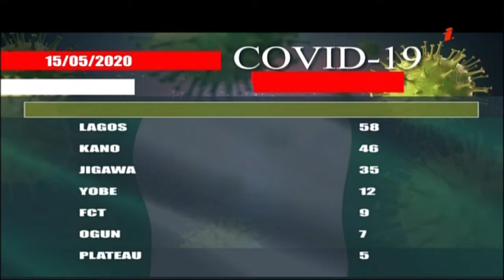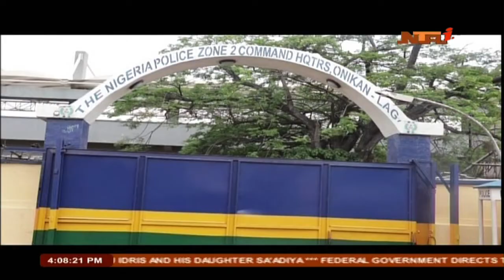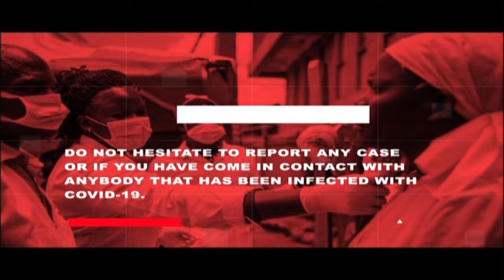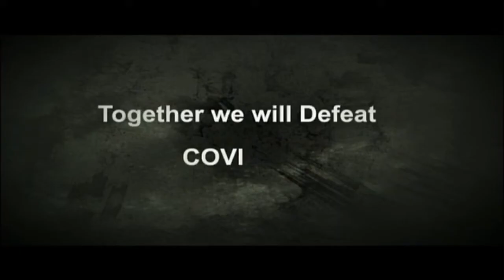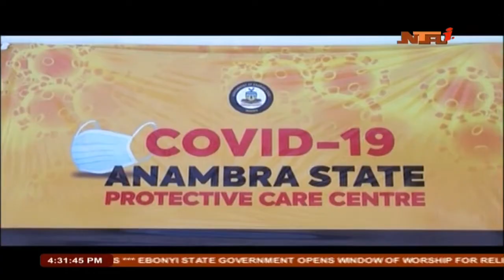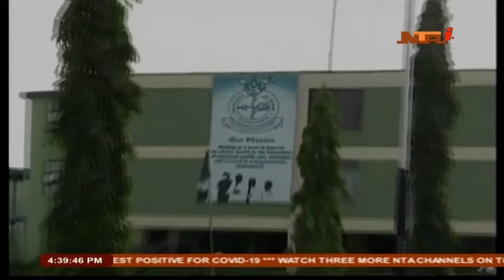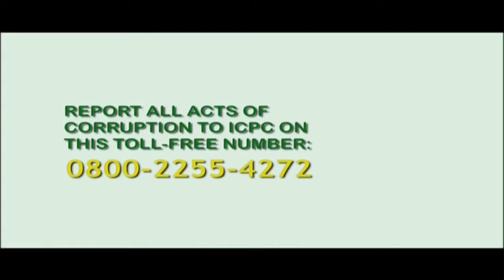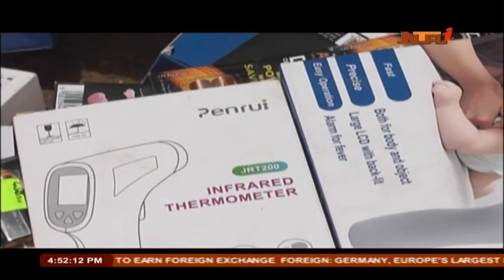Nationwide News 15/05/2020